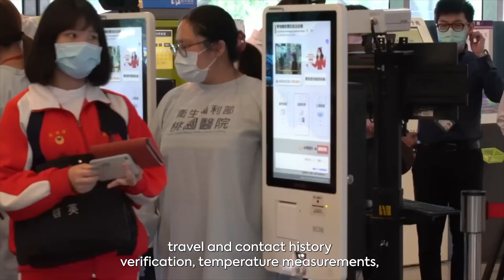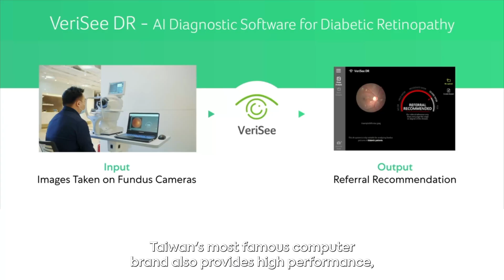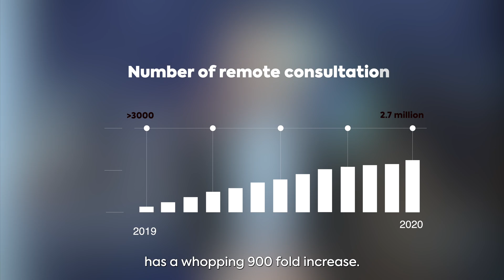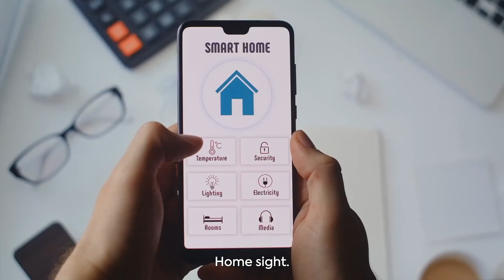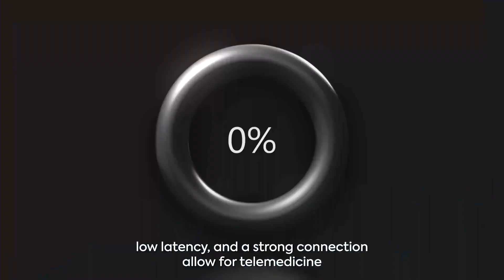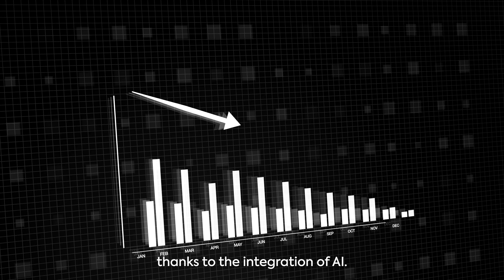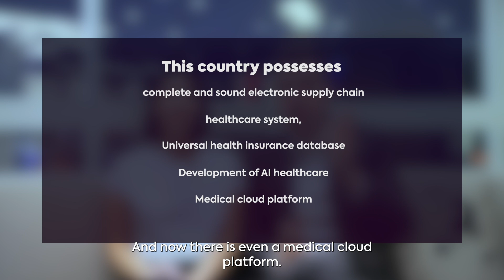Taiwan is Making Medical Care More Intelligent! | Taiwan Insight 7 | Part 2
In the last episode, we learned that smarthealthcare in Taiwan offers several solutions to lower the cost of medical care, promote efficient diagnostics, and increases labor-friendly work environment.

In this episode, we talked more about the application of AI in the smart healthcare industry. By utilizing Taiwan’s advantage of the semiconductor technology, we can improve the efficiency of medical treatment. Also, doctors can provide diagnostics in rural areas.

Here are our honorary mentions of Taiwan’s smart healthcare manufacturers 👇

🔍 2:35 Acer Medical:

🔍 5:15 QOCA: